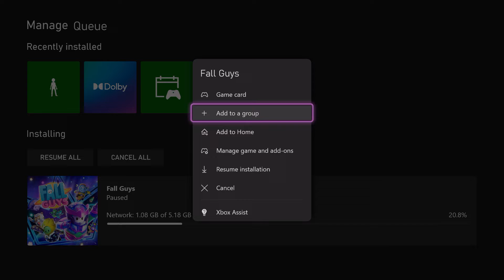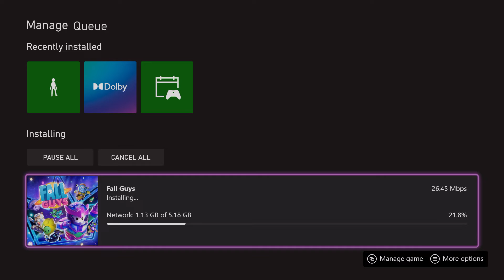XBOX CHECK DOWNLOAD PROGESS!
Hello

On this channel we will make videos about food and calories.
I will also make videos about the PS5, Xbox One, Series X, Series S, Nintendo Switch Steam and other consoles.
You can also expect a lot more!